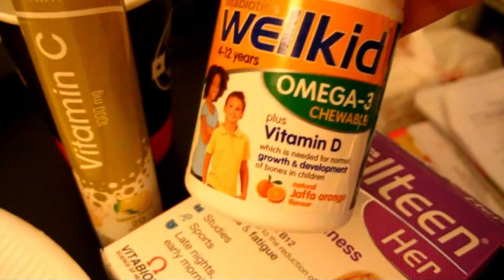Morning Routine 2022!| Juliana May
haha hope you enjoy this video:))

♡Socials♡
or you can search @Julia Ramos